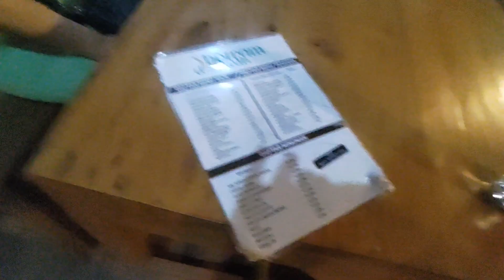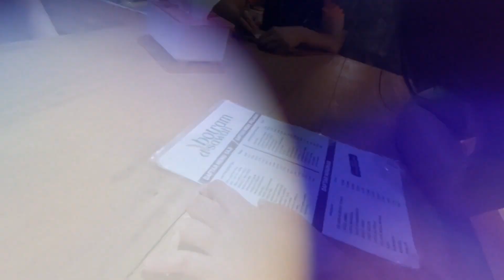Dokumentasi ke Botram Tepi Sawah Ciamis dengan Penuh Entertainment / Hiburan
yubi.id/carlosthomasstream